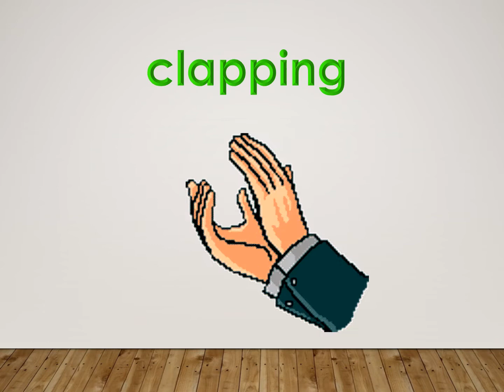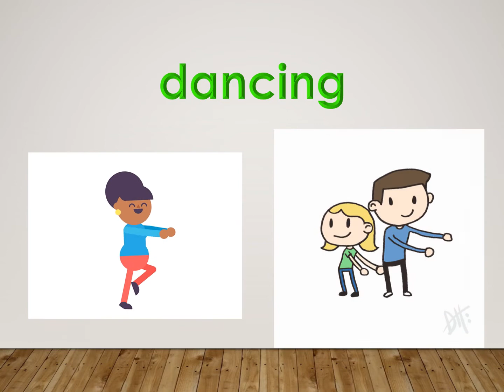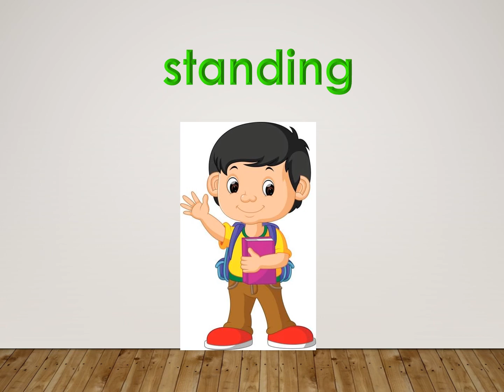Action words | Verb for Kids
Oh and also slap that bell so you never miss another video!!!